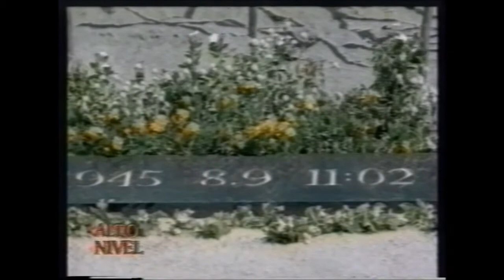Hiroshima, 50 años de la bomba - Mariano Wullich entrevistado por Alfredo Garrido.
En abril de 1995 se cumplieron 50 años de la bomba lanzada en Hiroshima. Mariano Wullich lo recuerda, después de su nota escrita para el diario La Nación, entrevistado por Alfredo Garrido en el programa Alto Nivel.